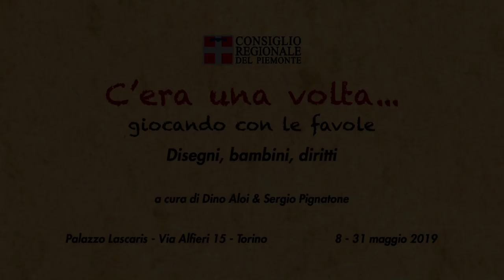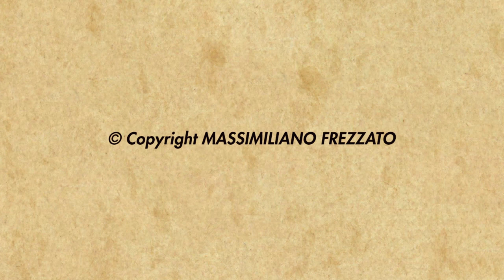Max Frezzato e "La città delle cose dimenticate"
La fiaba, realizzata interamente da Max Frezzato, illustratore e autore di fumetti di fama internazionale, ha aperto la mostra "C'era una volta... Giocando con le favole", ospitata a Palazzo Lascaris, sede del Consiglio regionale del Piemonte, dall'8 al 31 maggio 2019.
L'iniziativa è stata realizzata con il patrocinio del Garante regionale per l’infanzia e l’adolescenza e di quattro Ong che lavorano a favore dell’infanzia: Casa Oz, Oaf-I, Ugi e Unicef.